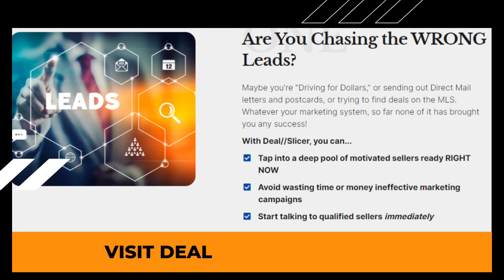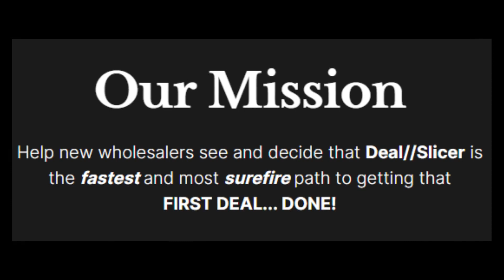How can an investor properly screen and safely hire a bookkeeper and an accountant (Part 2)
Mitch tackles the elephant in the room! How can an investor properly screen and safely hire a bookkeeper and an accountant and avoid getting scammed and robbed of all their money? - PART 2

Guest Panelist:
Cassie Kramer, Ascend Bookkeeping and
Brian Godfrey, Capital View Accounting.

Are you confused or anxious about getting started as a real estate investor? I GUARANTEE you'll feel 100% better once you KNOW how to identify an ACTUAL great deal! I call this skill "Deal Confidence." Every successful investor MUST have it!

📌Click the links below if you haven't watch the other clips from Unstoppable Q&A video:

🔥 TAKE THE NEXT STEP WITH MITCH MESSER 🔥

📞 ANY QUESTIONS?

Mitch Messer is not in the business of providing personal, financial or investment advice and specifically disclaims any liability, loss or risk, which is incurred as a consequence, either directly or indirectly, by the use of any of the information contained in this document. If legal advice or other expert assistance is required, the services of competent, licensed and certified professionals should be sought. In addition, Mitch Messer does not endorse ANY specific investments, investment strategies, advisors, or financial service firms.